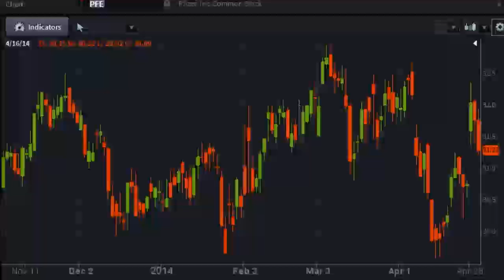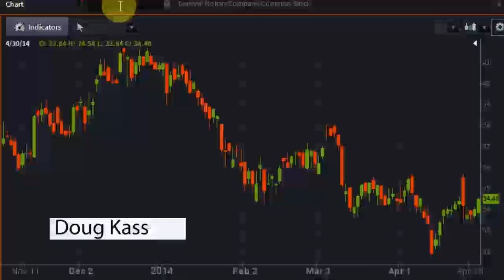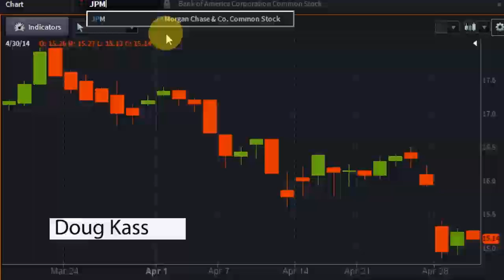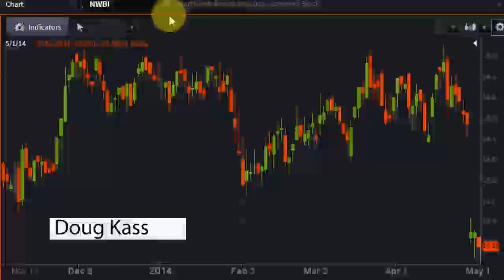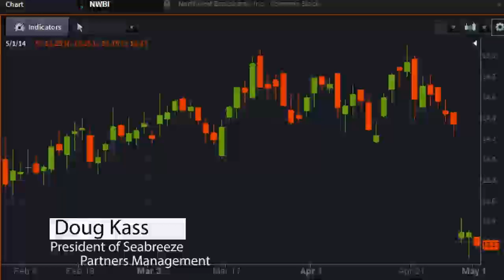Doug Kass Interview Clip: PreMarket Prep for May 1, 2014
Special guest: Doug Kass, President of Seabreeze Partners Management discusses his favorite books, trading advice and his most hated sector.